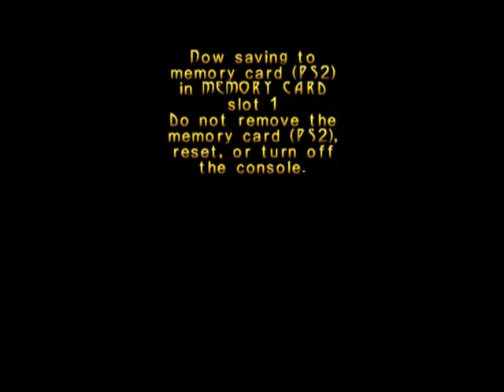Let's Play Turok Evolution - Part 12 - Assasinen!